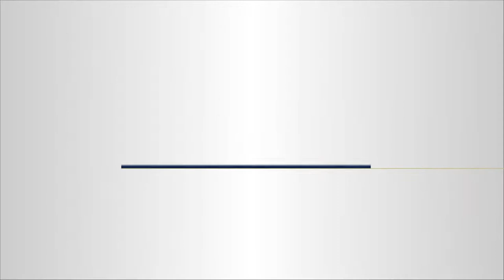Coordinación:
Profesores: Marcela Trejo y Daniel Aguilar